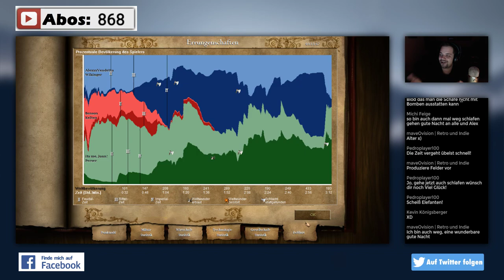Age of Empires 2 HD vs. Benson 🤺⚔️ 🛡 ⚰️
⇓⇓⇓⇓⇓⇓⇓⇓ Für mehr Infos hier klicken ⇓⇓⇓⇓⇓⇓⇓⇓
In Age of Empires II: HD Edition werden Fans des Original-Spiels und neue Spieler gleichermaßen begeistert sein vom klassischen Age of Empires II Spielgefühl. Erleben Sie alle Einzelspieler-Kampagnen aus Age of Kings- und der The Conquerors-Erweiterung, wählen Sie aus 18 Zivilisationen, die über 1000 Jahre Weltgeschichte umfassen, und stellen Sie sich der Aufgabe, andere Steam-Spieler auf Ihrem Weg zur Weltherrschaft herauszufordern. Ursprünglich entwickelt von den Ensemble-Studios und zu neuem Leben erweckt in High Definition von Hidden Path Entertainment, Skybox Labs und Forgotten Empires. Microsoft Studios ist stolz Age of Empires II: HD auf Steam zu präsentieren!